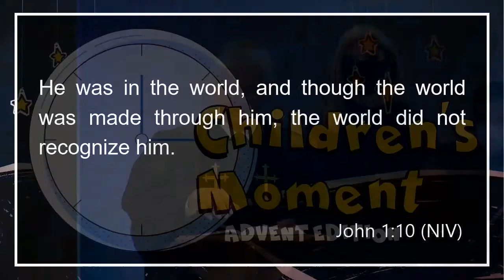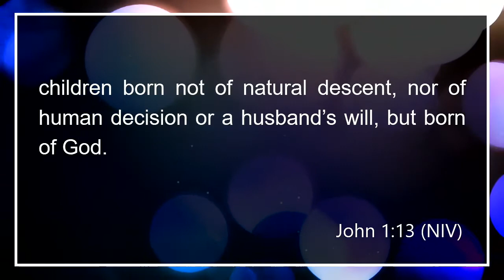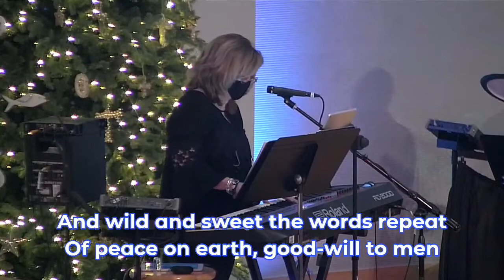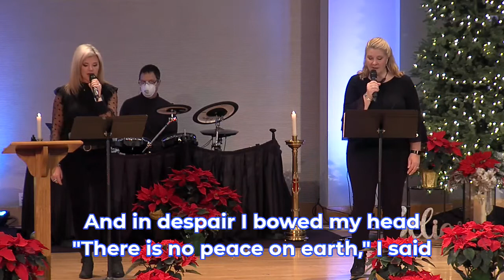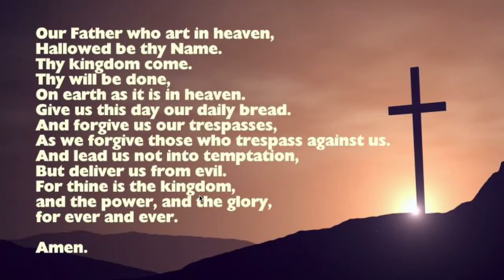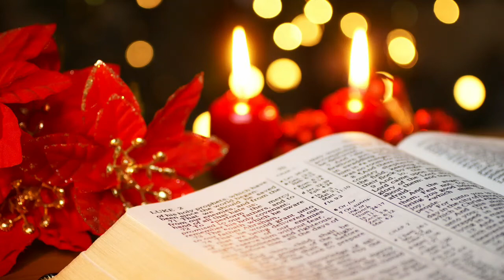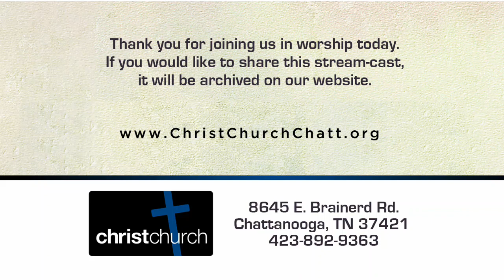11:15 a.m. Sanctuary Traditional Service - Believe And Start New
To all who receive and believe in Jesus, they become the children of God.  And one of the reasons we love Christmas is because of the children.